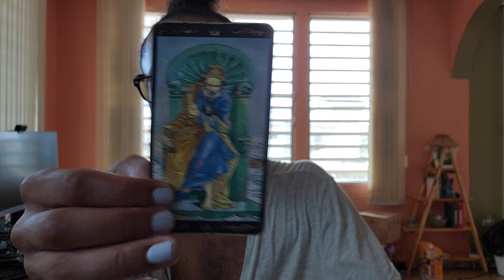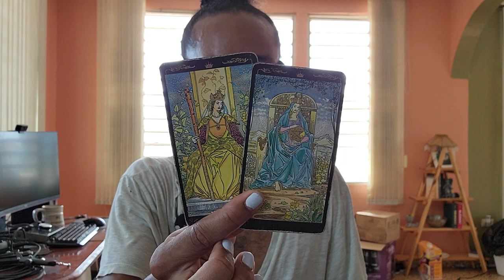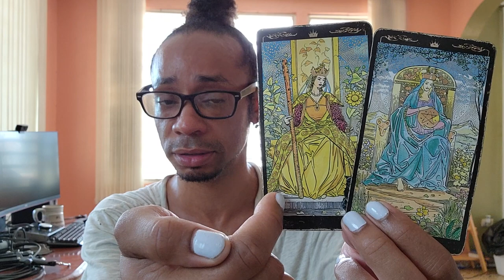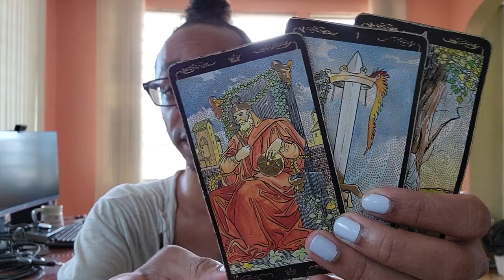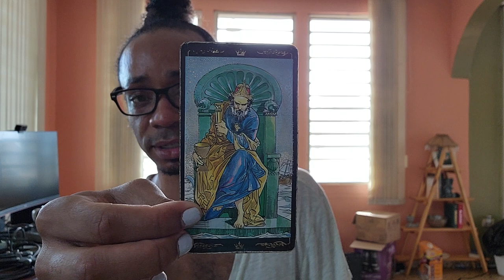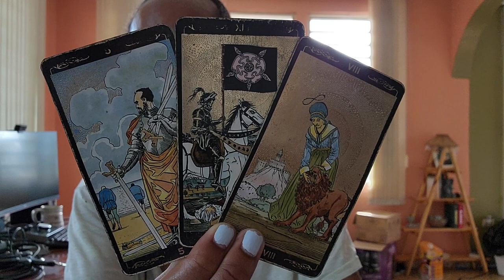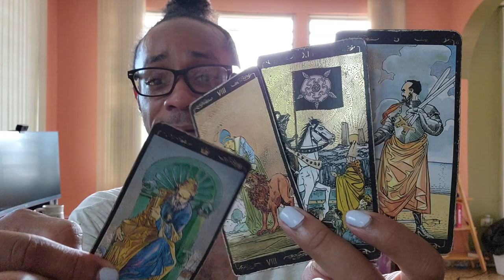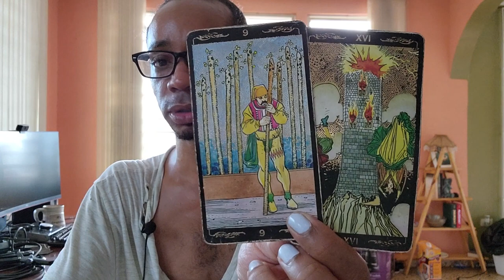♋Cancer♋ ~ Reconciliation That Leads to Commitment - October 2022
30 min - $65
60 min - $130

Available oracle decks:
~Crystal Mandala
~Sacred Rebels